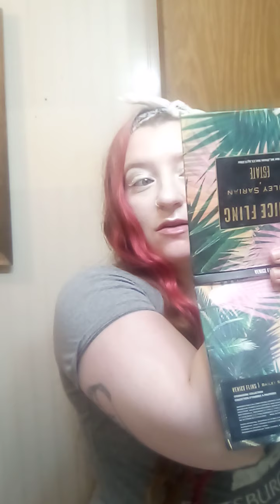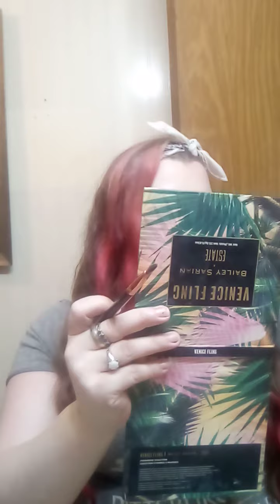is this safe? probably not